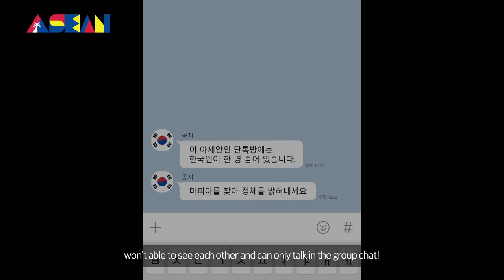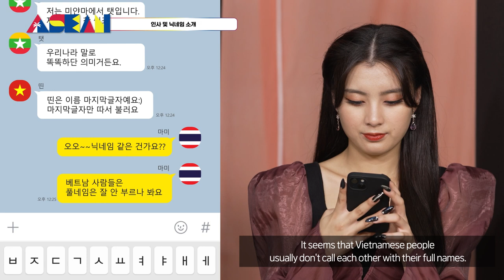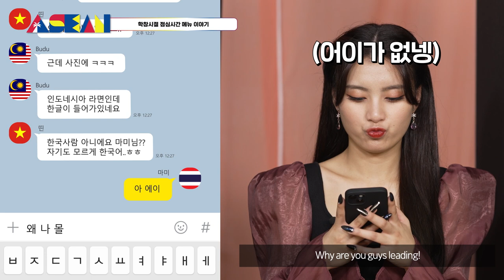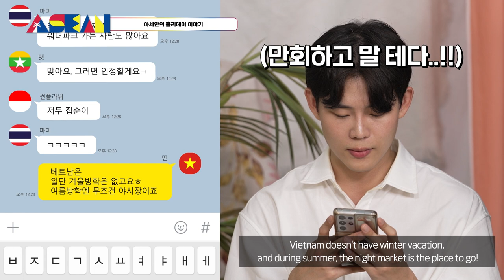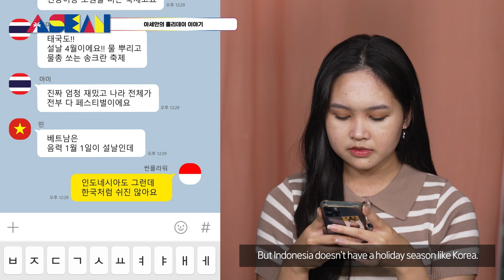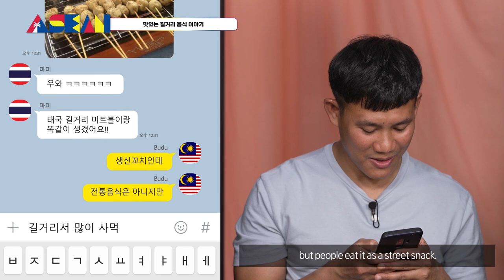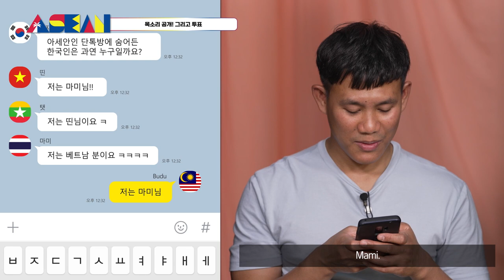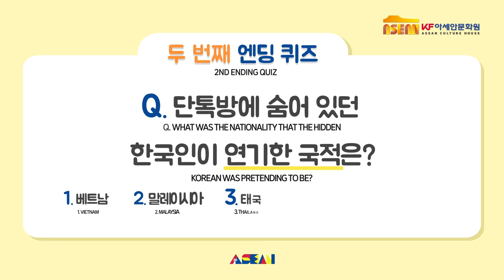KF아세안문화원이 알려주는 힙한 아세안! #2 아세안 단톡방에 숨은 한국인 찾기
KF아세안문화원이 알려주는 힙한 아세안! 시리즈의 두 번째 영상은 바로 ▲ 아세안 단톡방에 숨은 한국인 찾기!!!

이번 영상에도 마지막에 퀴즈가 있으니, 댓글로 정답을 달아주시고 퀴즈 이벤트에 참여해주세요.

이번 영상도 즐겁게 시청해주시고, 다음주에 또 만나요!

※ 해당 콘텐츠에는 영상 출연자들의 개인적인 견해가 반영되어 있으며,
이는 KF아세안문화원의 공식 입장이 아님을 알려드립니다.